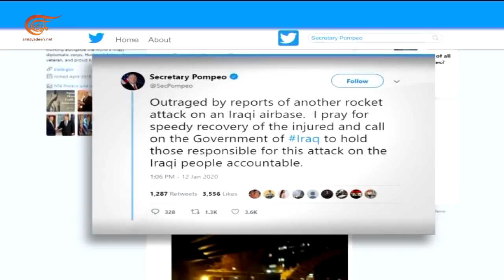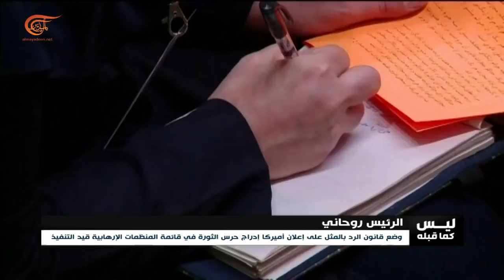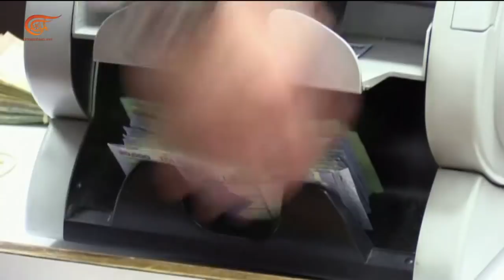نشرة الأخبار | الظهيرة | 2020-01-13